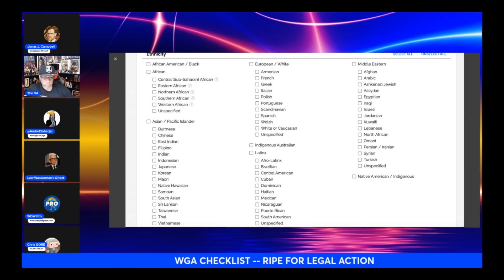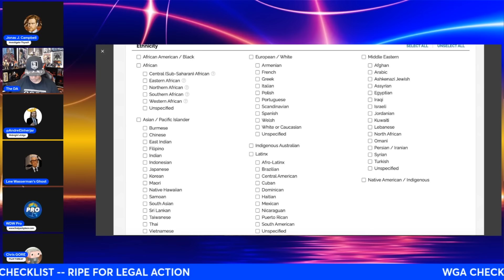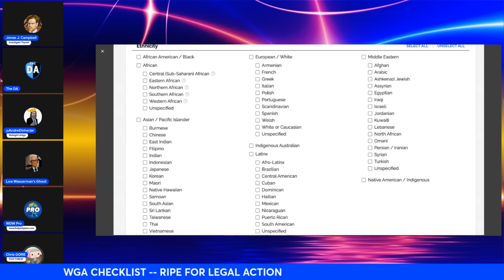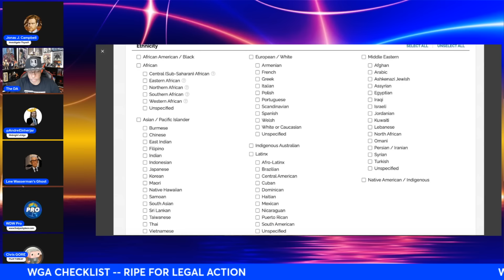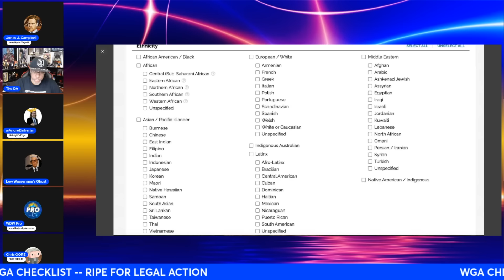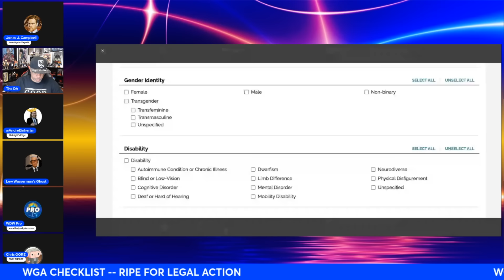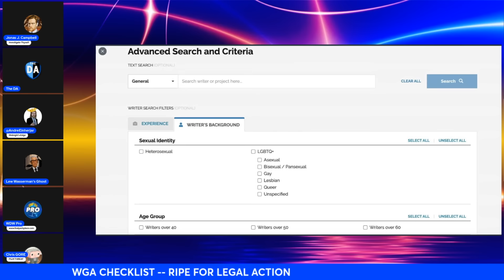Hollywood IN FEAR of Being REPLACED: International Studios, Gaming and MORE Could Destroy Studios!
Starring Andre of @MidnightsEdge, LW Ghost, @The_DA, @EverythingWokeAbout and especially... CHRIS GORE of @FilmThreat

In today's tale of a Hollywood scared, we're talking with Chris Gore and a panel of experts all about how Tinsel Town has taken themselves out of contention with audiences. Can they get them back? Will customers return? And what is the WGA up to with a new survey that serves to only make it harder to win back fans?

Produced by @EverythingWokeAbout